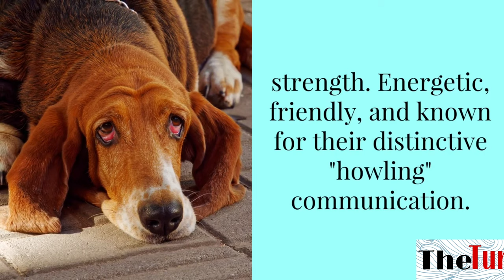Top 10 Most Beautiful Dog breed |don't miss it!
10 Most Beautiful Dog breed breeds pets dog doglover animals (@Thetur07 @YouTube )

Hello friends welcome to the the tur club.😊

Today we are going to tell you about 10 most beautiful dog in the world.

1.Afghan Hound: Known for its aristocratic appearance with long, flowing silky hair.
Elegant and graceful, often likened to a regal and dignified presence.
Distinctive face with a prominent head and a flowing topknot of hair.

2.Siberian Husky: Renowned for its striking appearance with a thick double coat and captivating blue, brown, or heterochromatic eyes.
Resembles a wolf, portraying a sense of wild beauty and strength.
Energetic, friendly, and known for their distinctive "howling" communication.

3.Samoyed: Features a pristine white coat that looks like a cloud, along with a "Sammy smile" due to upturned corners of the mouth.
Expressive eyes and gentle expression convey an aura of kindness and affection.
Friendly, adaptable, and known for their friendly disposition.

4.Golden Retriever:Symbol of warmth and friendliness, with a stunning golden to cream-colored coat.
Intelligent, loyal, and versatile; excels as a family companion, service dog, and therapy dog.
Gorgeous flowing fur, often wavy or straight, enhancing its wholesome appearance.

5.Cavalier King Charles Spaniel: Exhibits a charming, gentle appearance with large, expressive eyes and a silky, wavy coat.
Sweet and affectionate temperament makes it an endearing lapdog and companion.
Variety of coat colors, including Blenheim, tricolor, ruby, and black and tan.

6.Maltese: Epitome of elegance, with a long, silky white coat that flows gracefully.
Small size and delicate features, combined with a lively personality.
Often adorned with bows or accessories, highlighting its refined beauty.

7.Australian Shepherd: Striking merle coat patterns (blue merle, red merle) and mesmerizing eyes.
Highly intelligent, agile, and known for their versatility in various canine sports.
Enthusiastic work ethic and loyalty, making them both beautiful and functional.

8.Chow Chow: Distinctive lion-like mane, dense coat, and a unique blue-black tongue.
Aloof and dignified demeanor, adding an air of mystery to its appearance.
Historic breed with a rich cultural significance, originating from China.

9.Irish Setter: Characterized by its stunning mahogany or chestnut-colored coat and long, feathery tail.
Energetic, friendly, and known for their vibrant personality and boundless enthusiasm.
Often associated with a joyful and carefree spirit.

10.Shiba Inu: Compact and agile with a fox-like appearance, boasting a plush double coat.
Intense, independent nature adds to its allure, reflecting its ancient Japanese origins.
Keen intelligence and alertness, capturing attention wherever it goes.
These descriptions capture just a glimpse of the beauty that these dog breeds possess, both in their physical attributes and their captivating personalities.

A dog has sharp teeth so that it can eat flesh very easily, it has four legs, two ears, two eyes, a tail, a mouth, and a nose. It is a very clever animal and is very useful in catching thieves. It runs very fast, barks loudly and attacks the strangers. A dog saves the life of the master from danger
taliban afganistan
Accident
The Indian national anthem
Japan gdp growth
Xiaomi mix fold 3
fc barcelona news
tirupati stick
neymar jr transfer al hilal
Business news
Poland military parade
Telangana today
Today news headlines
Earthquake just now in assam today
Today prize bond result 1500
Tottenham Hotspur F.C.
How to draw a dog ?
Why do dogs eat grass ?
How long are dog pregnant for?
Why do dogs eat poop ?
Why do dogs lick ?